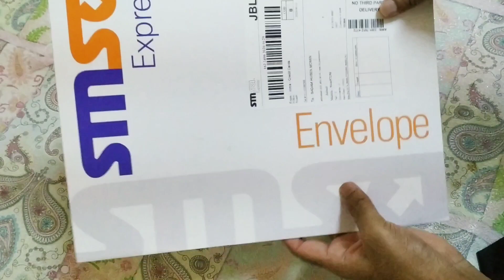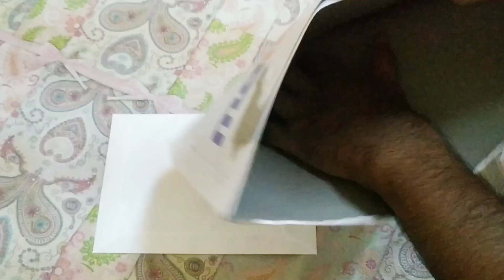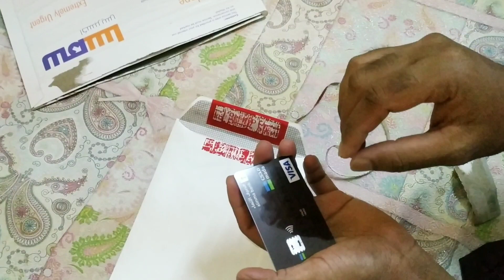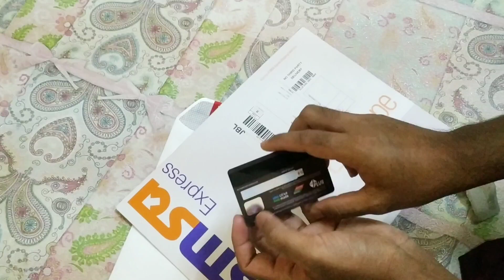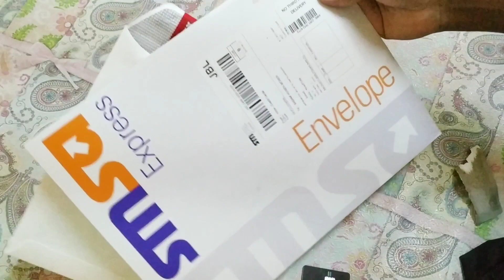How to Open Account Alinma Bank | Free Visa Card in Alinma bank | Visa Card Kaise Baneye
Hi
i am saddam hussaian welcome to hi saddam